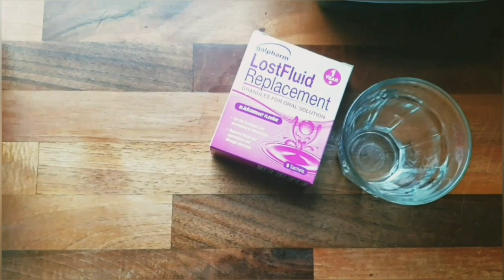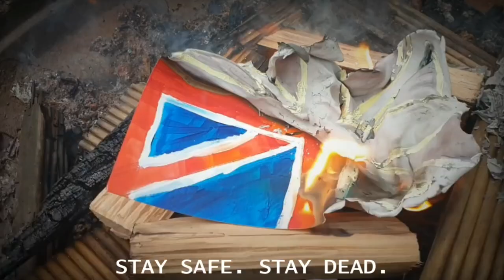Amington Shores - "The sh*tz" Official Music Video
Amington Shores - "The sh*tz" - Like this video? Come see thousands more at the Net's largest, uncensored, completely d.i.y. music video site, BlankTV.com!

Artist City, State, Country: Tamworth, England, UK

Artist Bio: A Tamworth band.

Director Name: Joe Bradbury
Producer Name: Joe Bradbury

About the Video: Filmed in Not-So-Great Britain.

Song Lyrics: "The sh*tz"

I keep having the same wet dream
Of a world without you in it
I can't seem to toss it off my brain
I wake up to the sound of traffic
The human race is pornographic
'Cos everyone keeps f*cking everything!
La la la la la laaa
Kill yourself!
A budgie caught in its own reflection
A fat f*ck with a chest infection
Wheeze at me to fall down on my knees please!
Another verse of endless patter
Another chorus of craplivesmatter
Joey Jungle's bin is overflowing!
Stay safe, stay dead!